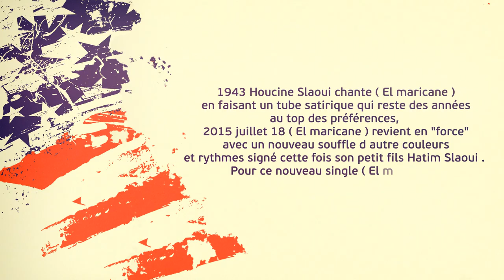Hatim Slaoui - El Maricane حاتم السلاوي - الماريكان | Official Lyric Video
1943 Houcine Slaoui chante ( El maricane ) en faisant un tube satirique qui reste des années au top des préférences,
2015 juillet 18 ( El maricane ) revient en "force" avec un nouveau souffle d autre couleurs et  rythmes signé cette fois son petit fils Hatim Slaoui .
Pour ce nouveau single ( El maricane ) produit par HATILM SLAOUI c’est  sont donner la main plusieurs musiciens
Arrangement : Maurice Barbaressi, Dj Santarossa et Abdsamad Akif
Mixage et Studio : Brahim Chorfi
Speaker : Sami Tas
Master Ingénieur : Razik Mastering